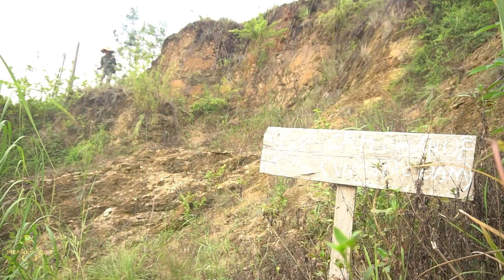The Golden Bull Is Huge The Goldhunter Found It In The Middle Of The Mountain In His Hometown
This is a vlog channel that brings good and interesting videos for you. We search for treasures in my country and bring hope of luck to you all over the world. Looking forward to your support.